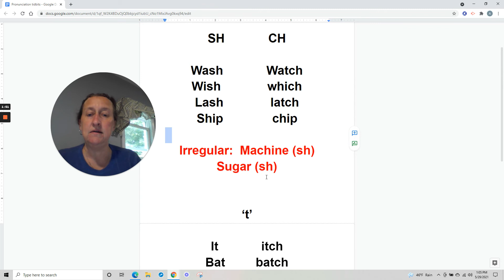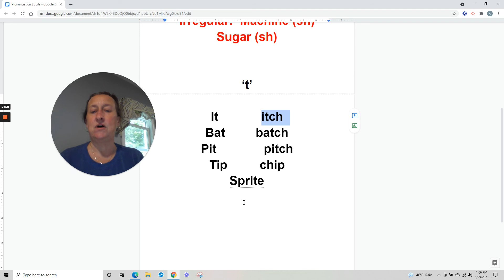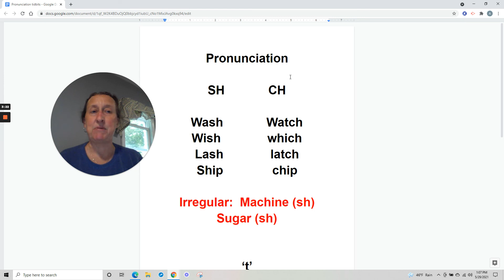Pronunciation of SH, CH, T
This is a short video explaining and showing examples of the pronunciation of SH, CH and T in English with explanations in Portuguese.